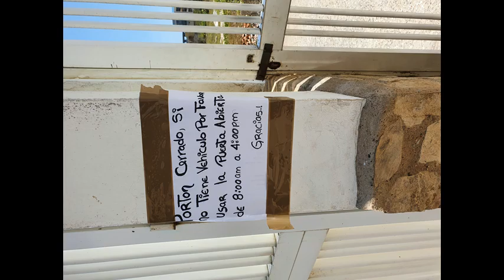* Dolly Mix jack333333